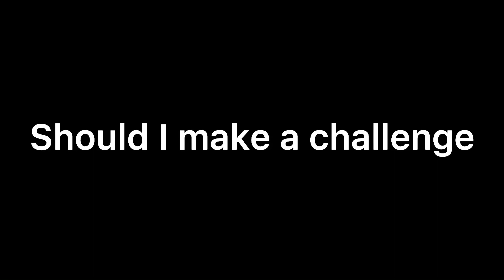Witch video should be next?